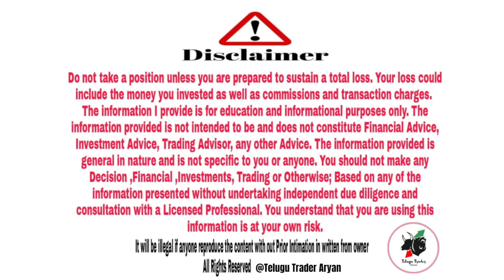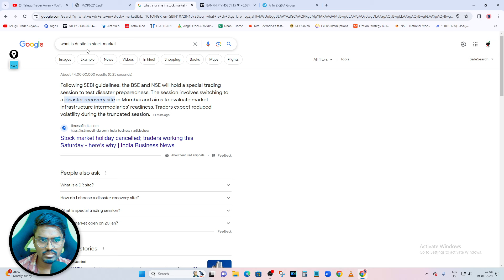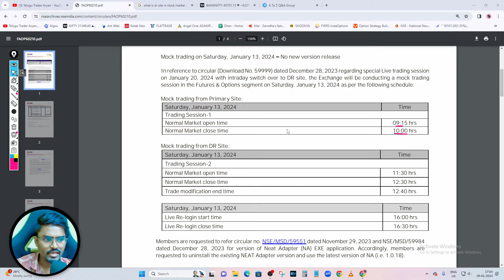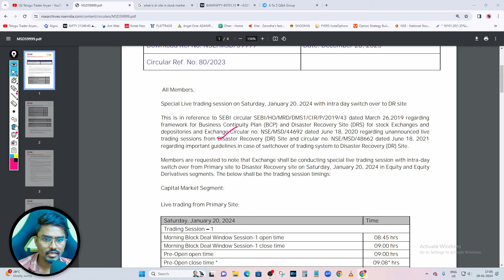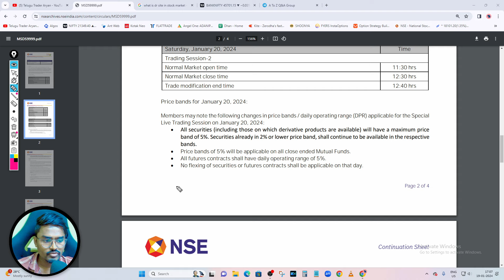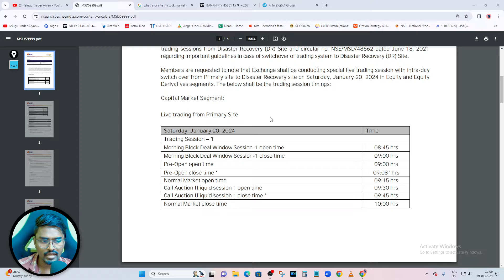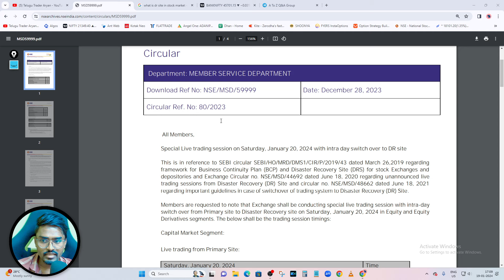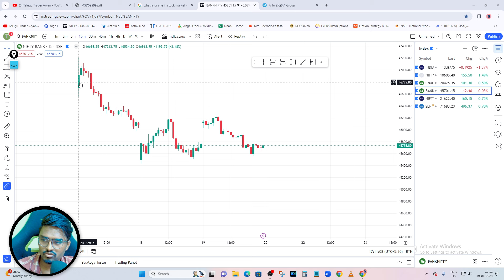శనివారం కూడా మార్కెట్‌ తెరుచుకుంటుంది | NSE Special Live Trading on Saturday - 20 JAN 2024